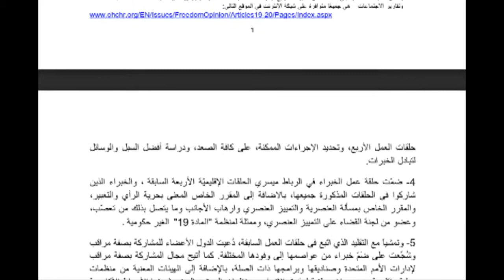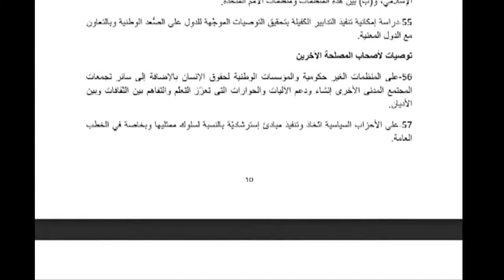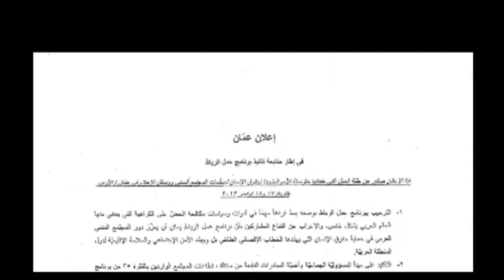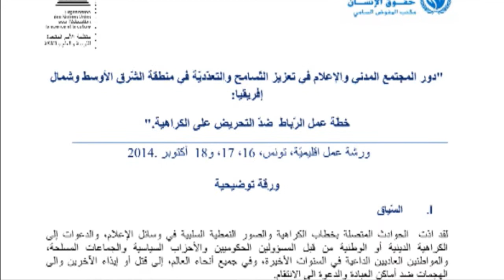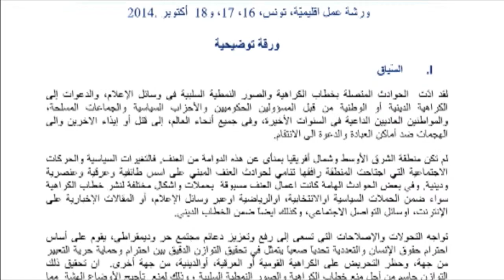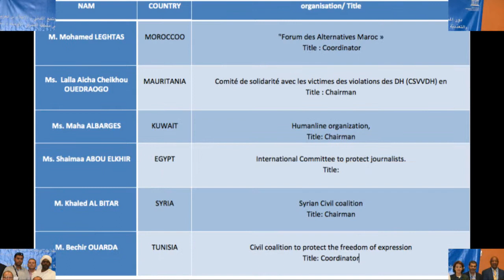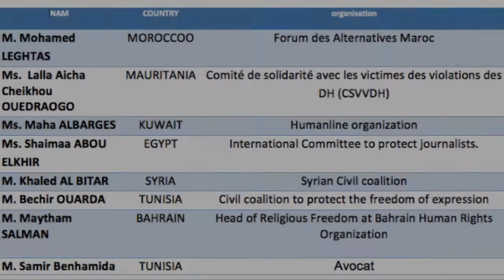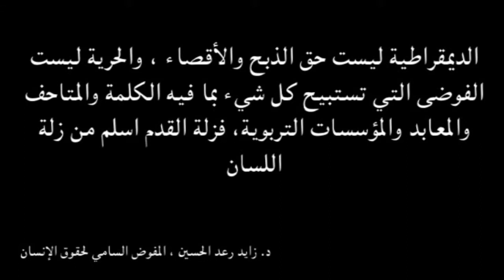مسار تأسيس الإءتلاف المدني ضد التحريض على الكراهية و تعزيز التسامح